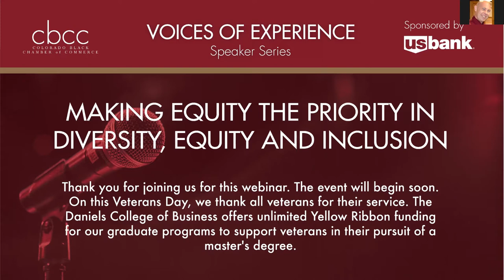Voices of Experience: Making Equity the Priority in Diversity, Equity and Inclusion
The Daniels College of Business hosted Sr. Director of Diversity & Inclusion at Ball Corporation Charles S. Johnson, Global Director of Inclusion & Diversity at Newmont Corp. Beatrice Opoku-Asare and Vice President, Diversity, Equity & Inclusion at NBCUniversal Salvador Mendoza to discuss diversity, equity and inclusion in the workplace.

Learn more about the Voices of Experience speaker series at daniels.du.edu/voe.